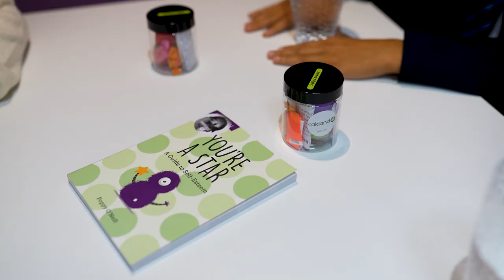Welcome to Ivanhoe School